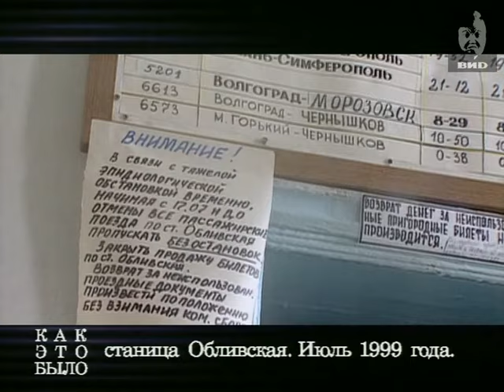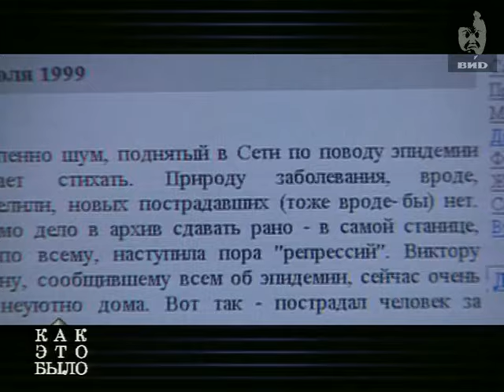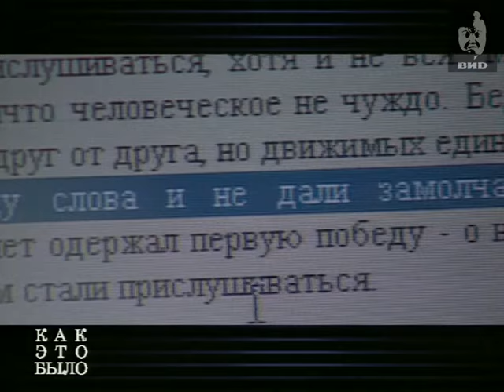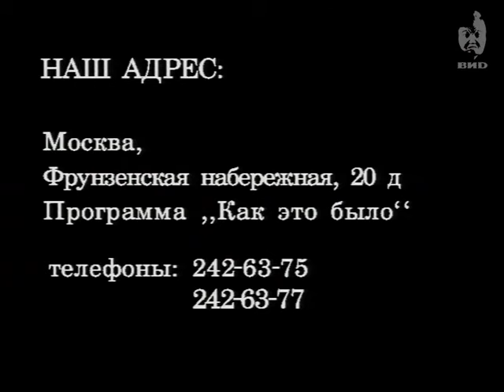Как это было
Ведущий: Олег Шкловский.
Тема программы - Таинственная эпидемия в станице Обливская под Ростовом в 1999 году.

Персоны
Скидан Виктор - житель станицы Обливская.
Тесля Нионила Петровна - заместитель главы администрации Обливского района Ростовской области.
Треппель Вартан Григорьевич - главный врач районной больницы.
Юрин Олег Геральдович - старший научный сотрудник ЦНИИ эпидемиологии г.Москвы.
Манаков Виктор - старший научный сотрудник Волгоградского противовирусного института.
Пастухова Ольга - врач районной больницы.
Гримашевский Валентин - ведущий научный сотрудник ЦНИИ эпидемиологии г.Москвы.
Вырвихвост Андрей - кандидат медицинских наук, зав. отделением реанимации Обливской районной больницы.
Логунов Дмитрий - менеджер провайдерской фирмы г.Ростов на Дону.
Суханов Александр - мастер спорта СССР по радиоспорту.